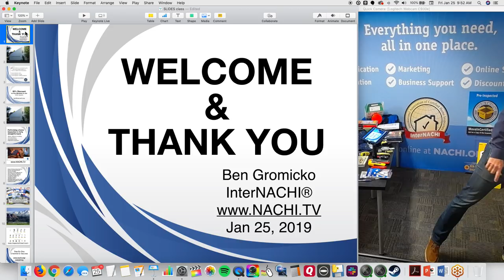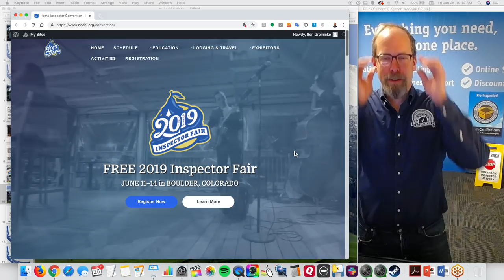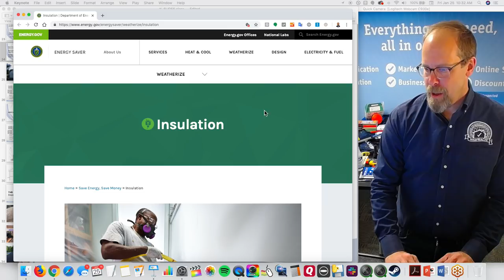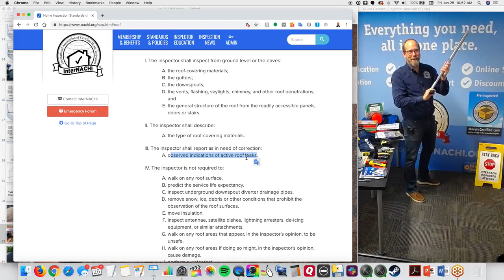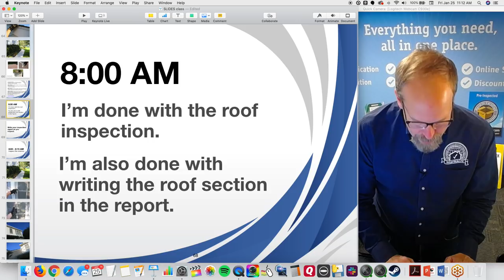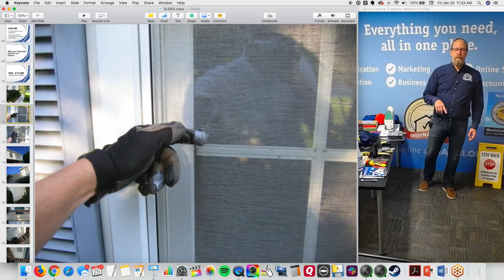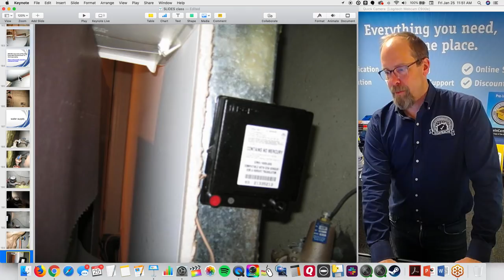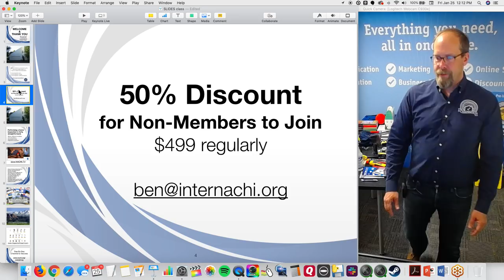How to Perform a Home Inspection Class #32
Learn how to perform a home inspection with InterNACHI's Ben Gromicko in this free, live online class #32. View 1:45:23